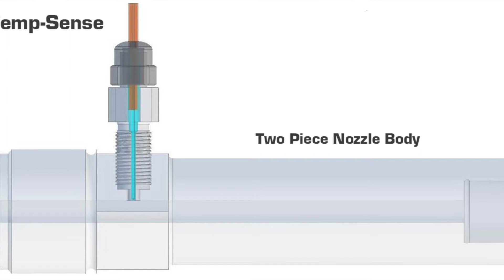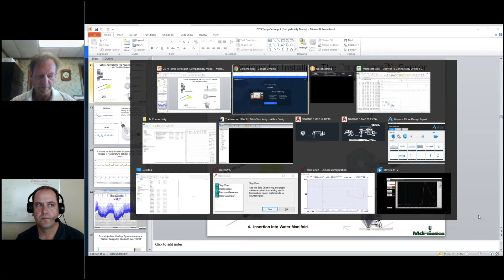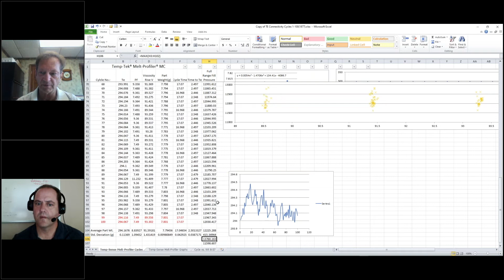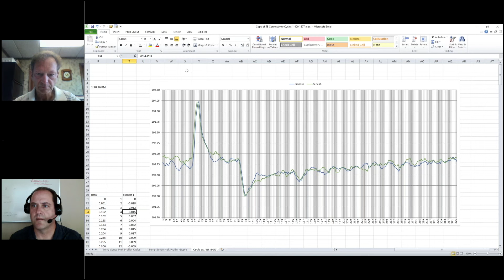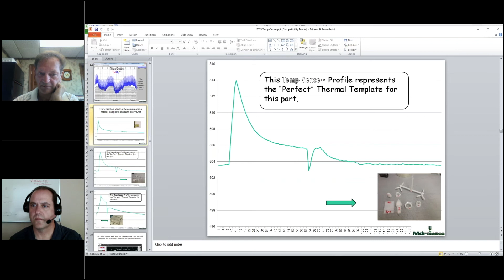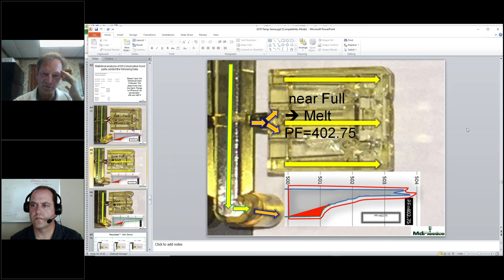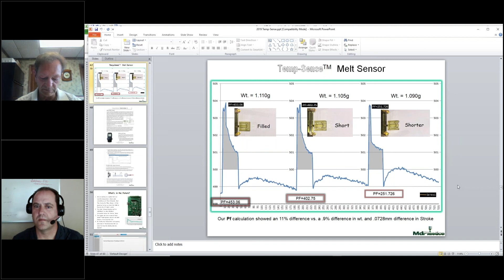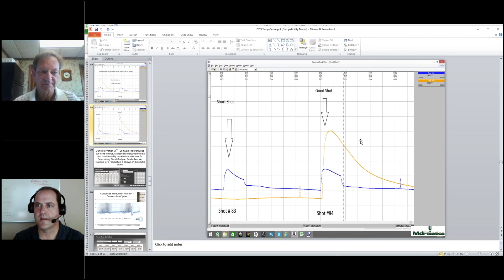Determining Melt Profile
Plastics Technology talks with Mike Durina about his company's new melt profiling technology, which was highlighted in the September 2020 issue of the magazine.